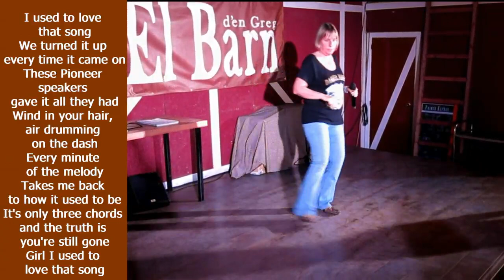That Song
Neus Lloveras
El Barn d'en Greg - Rubí - Catalonia -EU
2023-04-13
Used To Love That Song - Tebey
Album - Sink With The Sun - EP 2022
64 counts , 2 wall , 2 restarts.
3rd & 6th sq only 32 c & restart
Choreographed by Montse Moscardó & Quim Aymerich
Lloret - Workshops 2023